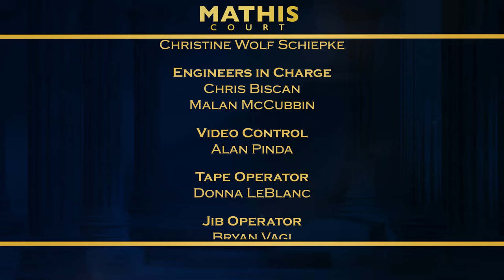Mathis Court with Judge Mathis - Fencing Over a Fence & Cutting Up in Class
Dispute between neighbors after a leaky fountain causes damage; Father sues after his daughter was persuaded by a classmate to bring knives to school.